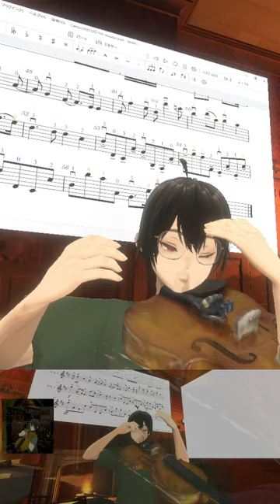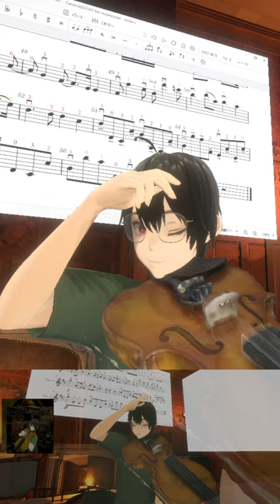🎻20240412 パッヘルベルのカノン, Pachelbel's Canon